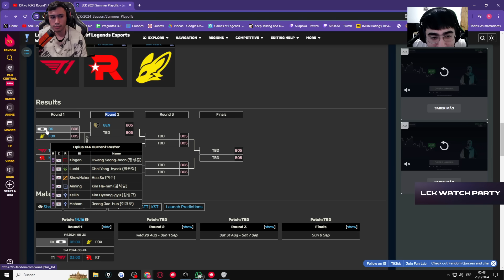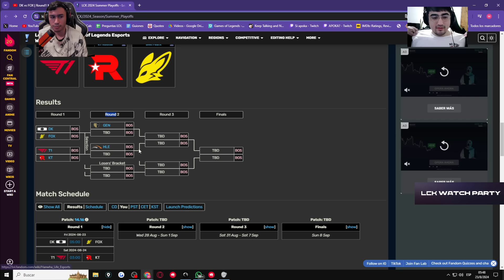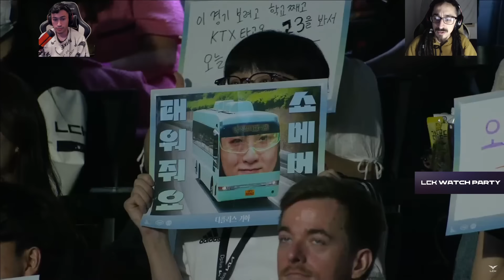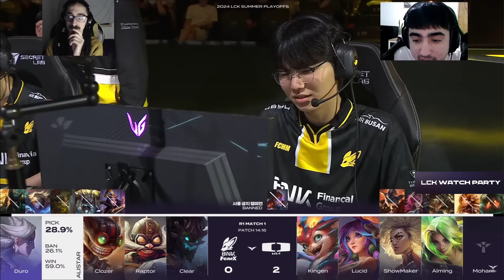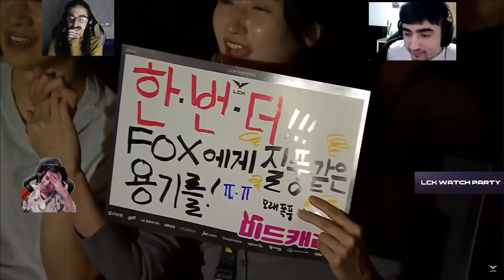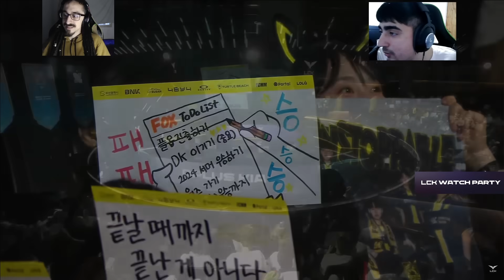SHOWMAKER CON NASUS MID EN LCK!! WTF 🤯 // DK vs FOX PLAYOFFS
Hoy comienzan los PLAYOFFS de LCK 2024 en donde DK vs FOX son los primeros en enfrentarse, el ganador jugara vs Gen G y el perdedor ira a losser bracket y jugara entre el perdedor de T1 vs KT.

Seguime!

Línea de Tiempo :

DK vs FOX : 00:00
Formato LCK (Playoffs) : 39:01
DK vs FOX games : 40:15
Mañana juega T1 y FINAL LLA : 2:47:02

SHOWMAKER CON NASUS MID EN LCK 🤯😱 // DK vs FOX PLAYOFFS